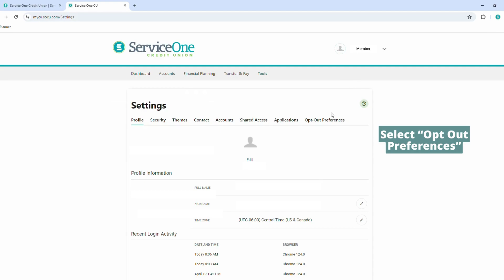Marketing Opt-In/Out | Service One Credit Union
You can easily opt-in and out of marketing content on our SOCU App. Follow this step-by-step video to learn how.